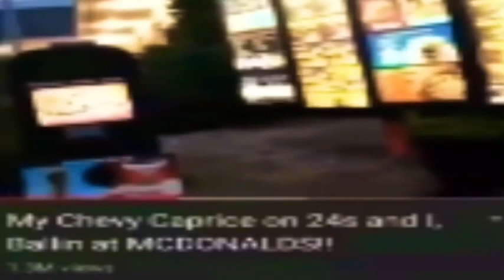awwwwwwwwww snap!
I want everything on the dollar menu

full stop punctuation